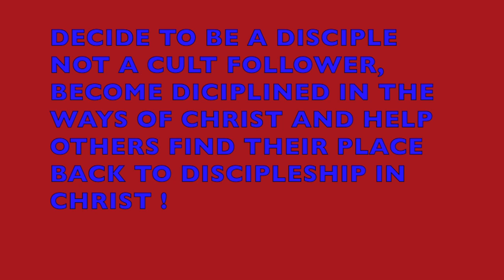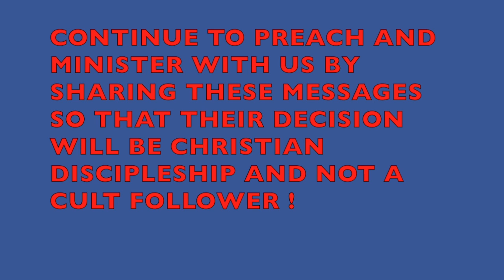CULT FOLLOWER OR DISCIPLE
CULT FOLLOWER